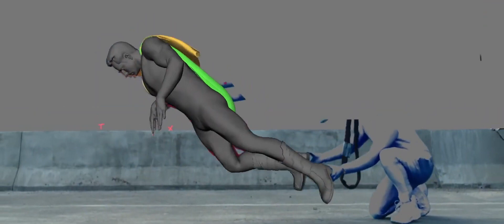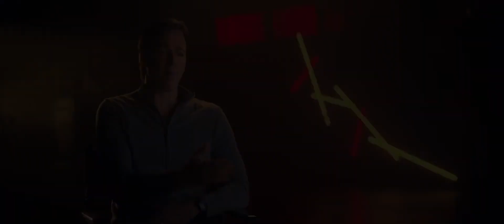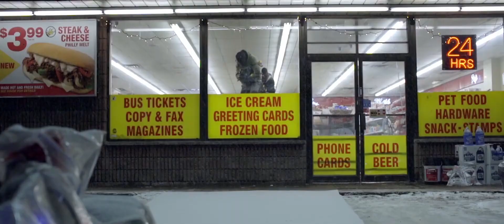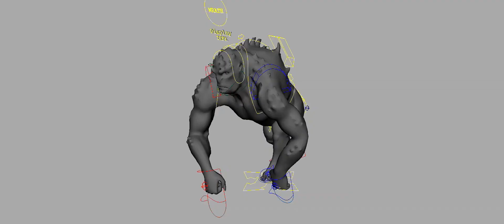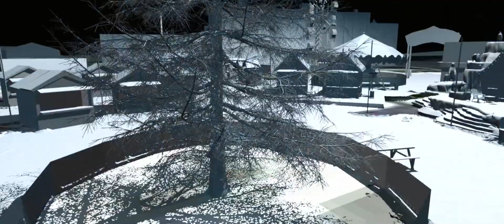Shazam - Making of Shazam - Heromanager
You are Watching:-  Shazam

Part :- Behind The Scenes

If you like video or anything about us

A SUB WILL BE GREAT